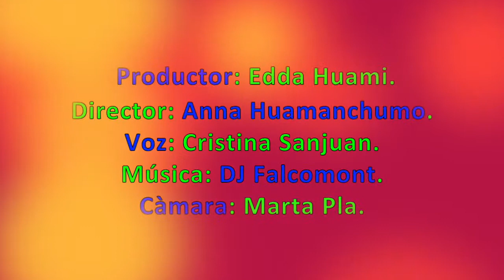Siempre Iquitos 32 (ANA, LA ANACONDA)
Vídeo sobre: C.A. 32